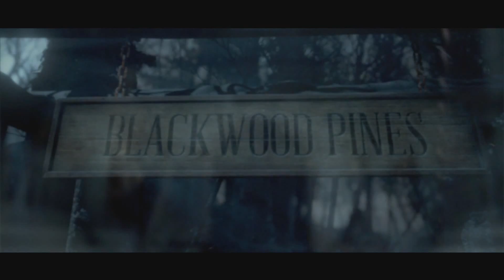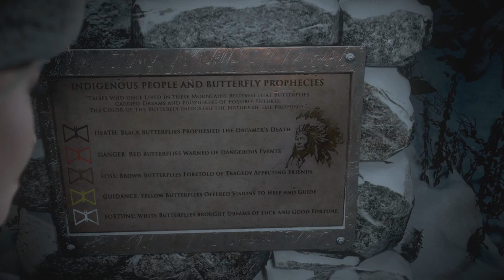Until Dawn- Episode 2 - OctoCrew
Me, Mike and Jessie Play through the magical Game that is Until Dawn. Who will live? Who will die? Where are my legs???